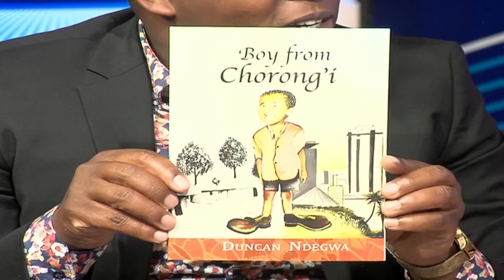Wandĩki wa mabuku